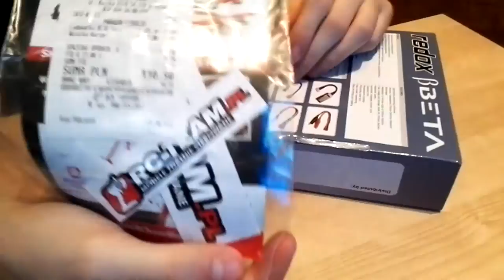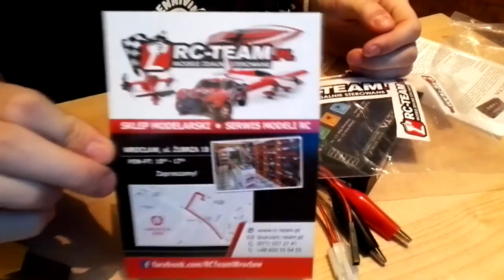OPENING-INFORMACJE 📤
Pamiętajcie żeby obserwować mnie na Facebooku, na Facebooka film ląduje nawet do jednego dnia wcześniej.